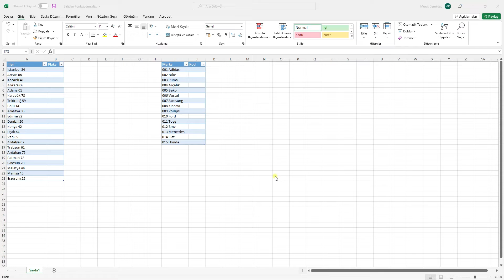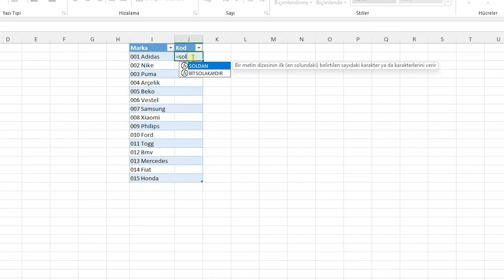Excel - Sağdan ve Soldan Fonksiyonları (Excel Eğitim Videoları)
Bu videoda Excel - Sağdan  ve  Soldan  fonksiyonları nasıl kullanılır onu anlattım. Umarım faydalı bir video olmuştur.